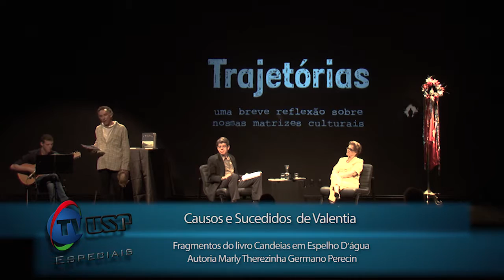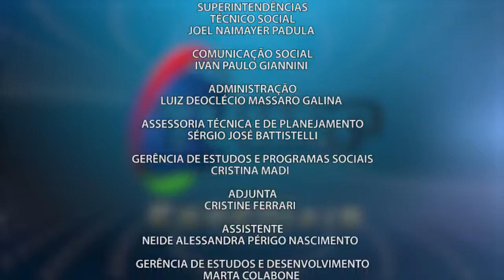Especiais TV USP - A trajetória de vida da historiadora Marly Therezinha Germano Perecin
Nessa edição do projeto Trajetórias, o jornalista Romualdo da Cruz Filho entrevista a historiadora Marly Therezinha Germano Perecin.
O Trajetórias - Tempo e Memória é um projeto do SESC Piracicaba que conta com curadoria do jornalista Romulado da Cruz Filho e apoio da TV USP.